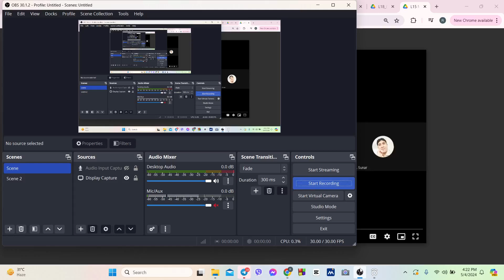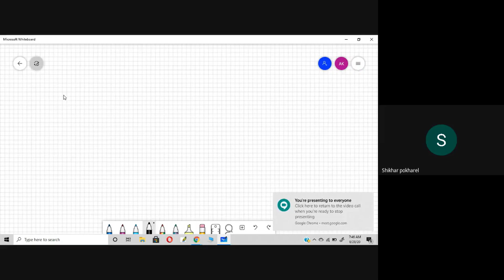Lec 27 / Engineering Maths 2 / IOE FREE LECTURES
Engineering Maths 2 \ Engineering Lectures video of BCE (Bachelor of Civil Engineering)